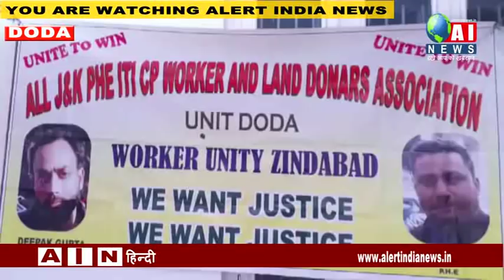MAY DAY#JKNEWS/ मजदुर दिवस पर डोडा में पीएचई वर्करों का एहतजाज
मजदुर दिवस पर जिला डोडा में भी पीएचई विभाग के डेलीवेजरों, सीपी वर्करों और आईटीआई डिप्लोमा होल्डरों ने अपनी मांगों को लेकर सरकार के खिलाफ एक बडा एहतजाजी मुजायरा किया। एहतजाज की पैरवायी करते हुए यूनीयन के प्रसीडेंट तनवीर हुसैन का कहना है कि रियासती सरकार पीएचई डिपार्टमेंट के मुलाजिमों की सभी मांगों को जल्द पुरा किया जाये।
daily excelsior.
early times.
state times.
northline speedway.
Amar Ujala.
Dainik Bhaskar.
दैनिक भास्कर आज कि खबरें.
Dainik Jagran.
danik bhaskar news paper today haryana.
northline express.
channel 1.
SAMBA UPDATE.
rkk media news.
u4uvoice jammu.
MH One News.
Waqt India
Young Blood.
Dil Vil Pyar Vyar.
News.
JKAC Fan Group.
Kathua Status.
Hiranagar Constituency.
Hindu Akta Manch.
Hello Freiends.
Bhaderwah Updates.
Ladhak Updates.
Leh Updates.
Ahinsa Express.
ABC News.
Good Morning America.
Fox News.